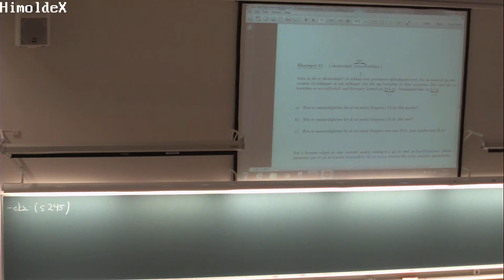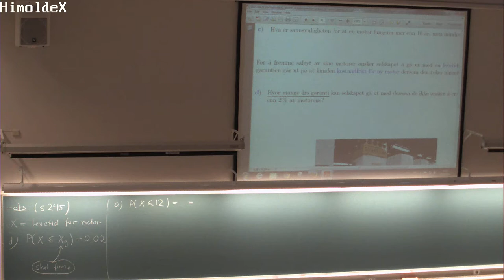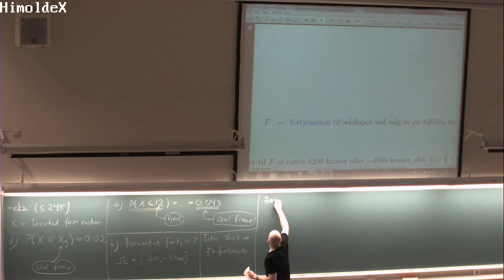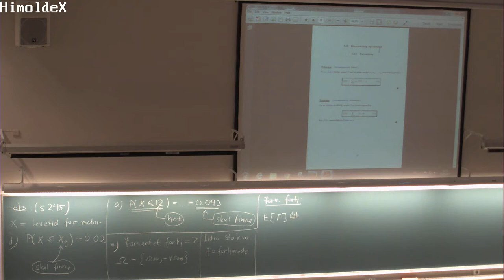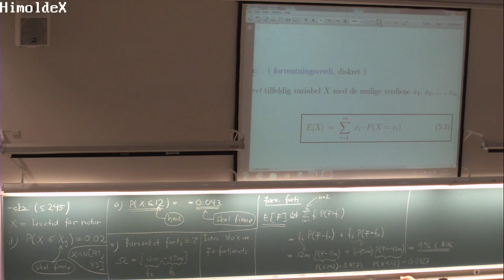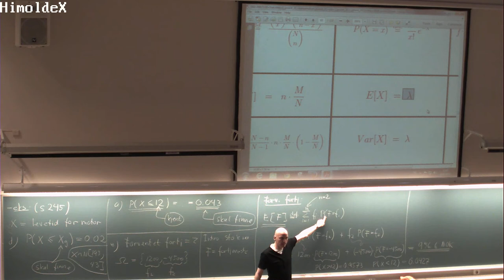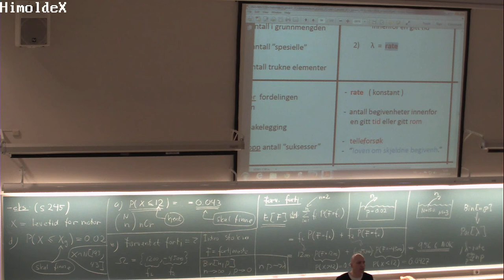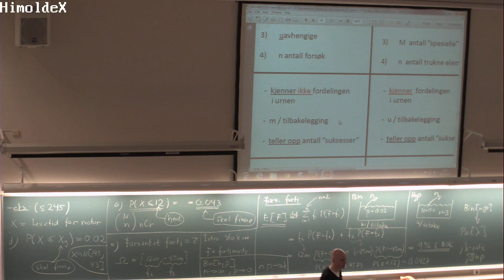143 Forelesning MAT110 (25. mars 2014)